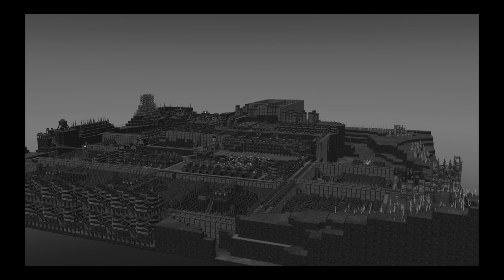Carousel Park is OPEN! & More Fan Appreciation - EP 53 - Timberborn S2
Timberborn Season 2 Episode 53: Get rid of even more temporary tanks to make room for a carousel park build.

Difficulty Settings:

Starting Adults: 12
Starting Children: 6
Food/Water Consumption: 100%
Temperate Weather Duration: 6 to 9 days
Drought Duration: 30 to 60 days*
Drought Duration Handicap: 10% for 30 cycles

*For reference, Hard Mode has 15-30 day droughts.